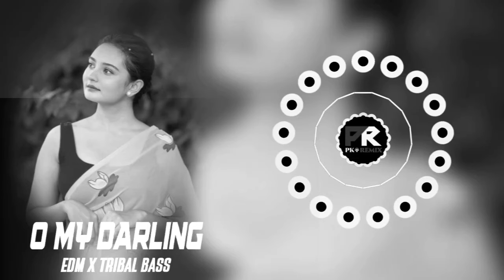O MY DARLING - PURULIA EDM x TRIBAL BASS || DJ MAHI x DJ MILAN x PK REMIX OFFICIAL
SONG : O MY DARLING - PURULIA EDM x TRIBAL BASS || DJ MAHI x DJ MILAN x PK REMIX OFFICIAL

*Note :- Dear Copyright Owners If You Have Any Problem This Video Or You Want To Delete This Video Then Please Comment On The Video & Msg Me I Will Delete This Video Within 24Hours .
*(We Upload Entertainment Propose Only)*

**Original Copyright(s) Is (are) Solely Owned By The Companies/Original -Artist(s) Record-Lable(s).

👉THIS SITE EVERYDAY 1/2 DJ SONG 🎧 UPLOADED.

👉BOLLYWOOD
👉 SAMBALPURI
👉ODIA
👉 ENGLISH
👉 SOUNDCHECK